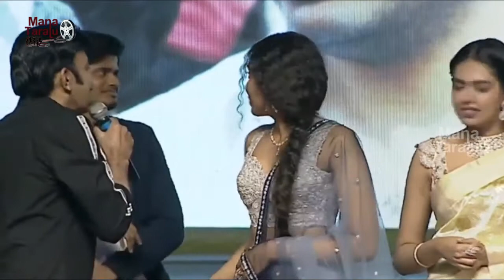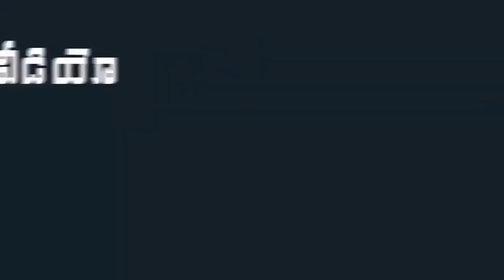See How Rajasekhar Daughters Laughing For Rajasekhar Speech |Dorasani Pre Release Event |Mana Taralu